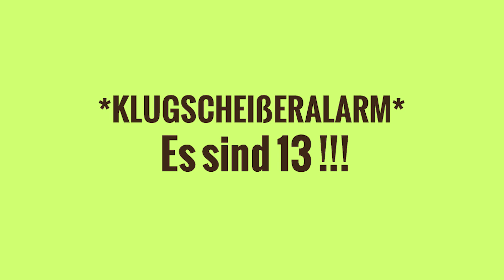Green Banana Island Tag 1 - Nur Bananen = Problem!!!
Herzlich Willkommen zu Green Banana Island, meiner neuen weiterentwickelten Version vom herkömmlichen Banana Island!

Warum ich das mache?
Nun ja, den ganzen Tag lang Bananen zu essen hat einen kleinen Haken. Aber schau Dir einfach das Video an, da erfährst Du alles Weitere. :)

Lass uns gemeinsam etwas bewegen! :)

Rock on!
Robert & Olli